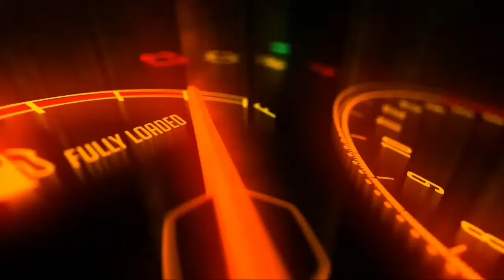*Tata Punch SUV Variant & Color Revealed I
Video Details :-ऑटोमोबाइल कंपनी Tata Motors ने अपनी नई Micro SUV Tata Punch इंडियन मार्केट में लॉन्च कर दी है, जिसकी शुरुआती कीमत 5.49 लाख रुपये रखी गई है। लॉन्च से पहले ही लुक और फीचर्स से जुड़ी सारी जानकारी सामने आ गई थी
 Color
Variant